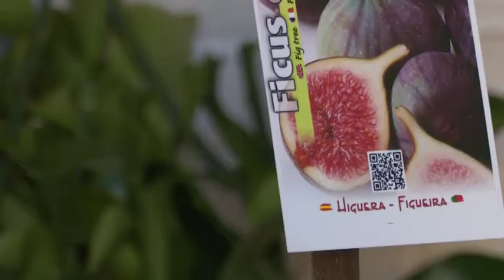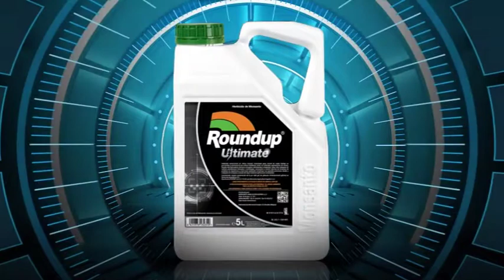2017 06 20 Avance El Tiempo